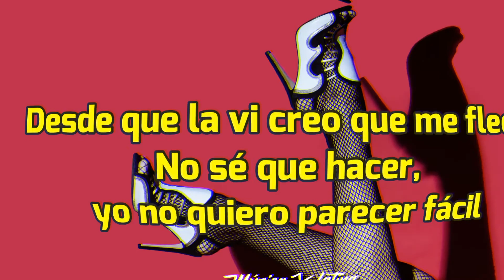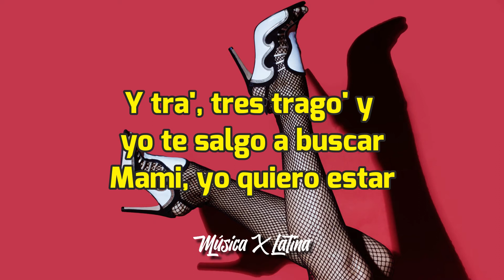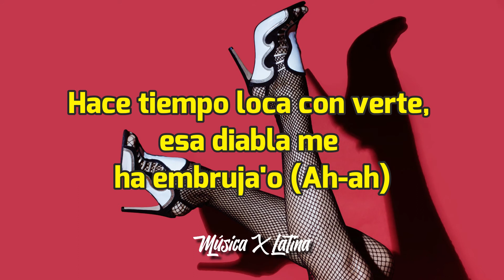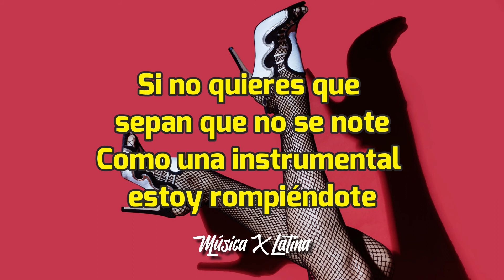Cazzu, Chita, Lara91k - Dándote [Letra/Lyrics] HD | Nadando aquí en mi cama, estás sintiéndome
Cazzu, Chita, Lara91k - Dándote [Letra/Lyrics]

[Letra de "Dándote"]

[Verso 1: Lara91k]
Desde que la vi creo que me fleché
No sé que hacer, yo no quiero parecer fácil
Que me trae loca, eso es así
Si me cae yo le pago el taxi
Yeah-yeah
Un trago en su nombre y otro cada vez que se esconde
Primero dice que sí, después no sé
Y yo sueño con su booty de Beyoncé
Baby, yo estoy para ti, 'toy puesta para el porqué
Pero hoy puedе ser que terminе

[Estribillo: Cazzu]
Dá-Dá-Dándote
Nadando aquí en mi cama, estás sintiéndome
Si no quieres que sepan que no se note
Como una instrumental estoy rompiéndote
Imaginándome que ya casi consigo que te sueltes
Y nada más vas a querer probar, yoh (Skrrt)
Dá-Dá-Dándote
Y nada más vas a querer probar

[Verso 2: Lara91k]
Ella no escucha trap pero conmigo squirtea
Se me hace la tonta y en verdad me desea
Me tira like, me testea
Ponen una de Daddy y en la disco presea (Uh)
Y tra', un trago y hasta al piso
Y tra', dos trago' y te preciso
Y tra', tres trago' y yo te salgo a buscar
Mami, yo quiero estar

[Estribillo: CHITA]
Dá-Dá-Dándote

[Verso 3: CHITA]
Yo te he visto y si te viera
Te desvisto y tú me niegas
Vamo' a despertarno' a los besito'
Y recordemos cómo te lo hice despacito
Si quiere' esta noche, ma', que se escuchen los gritos
Me gustan tus Calvin, baby, pero te los quito (Eh-eh)

[Verso 4: Cazzu]
Hace tiempo loca con verte, esa diabla me ha embruja'o (Ah-ah)
Siempre se comporta incoherente, de tu juego me he cansa'o
Mami, sabes que yo soy la uno
Ese cuerpo como droga me lo consumo
Pussy wet de cena y de desayuno
Como no lo hizo ninguno
Yo real G, tú mi real lova
La que el corazón me roba
Voy de camino, ya me puse las Yeezy
Hoy no te quedas sola

[Estribillo: Cazzu]
Dá-Dá-Dándote